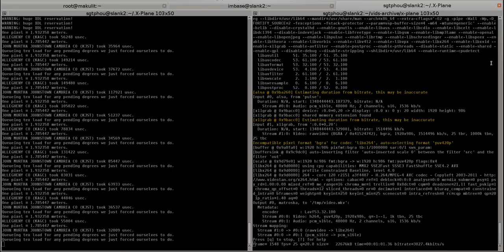X-Plane: AN-225 Night Takeoff Engine Failure -- Stops Just in Time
I struck a deer (not in the replay for some reason), causing an engine failure. I tried reverse thrusters but the imbalance was too violent, leaving only the standard breaks. Stopped just in time.

Best viewed in 1080p fullscreen.